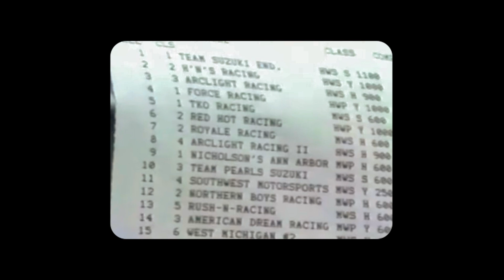Been Around The World | RedHot Racing Tribute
For this year’s Garage Brewed, my dad brought his Yamaha YZF750R from his WERA Endurance racing career back to life. It’s been 30 years since the release of the bike, and his team’s best season. It was a wonderful experience getting to watch him carefully and meticulously remake old sponsor stickers, refresh old vinyl, repaint the tank, and polish everything up.

It was even cooler hearing the many stories that came with this bike. He left some scuffs and damage from a few crashes alone, as he said, the bike isn’t meant to be perfect, it was raced, it has history!

I could continue waxing lyrical, but I’m very proud of my parents and so appreciative of them sharing their passions with me. They’re the main reason I’m so passionate about motorcycle racing now. This video was the least I could do! The older footage is a mix of footage from WERA found on YouTube, and some footage of redhotracing shot by @todsteinway.

ᴇʟꜱᴇᴡʜᴇʀᴇ

ᴄʀᴇᴅɪᴛ

✚ 𝕘𝕖𝕒𝕣 Fujifilm XT3 w/ Fuji XF 18-55mm f/2.8-4 OIS, and an iPhone XR Camera.
✚ 𝕡𝕣𝕠𝕘𝕣𝕒𝕞 Adobe Premiere CC, Photoshop CC